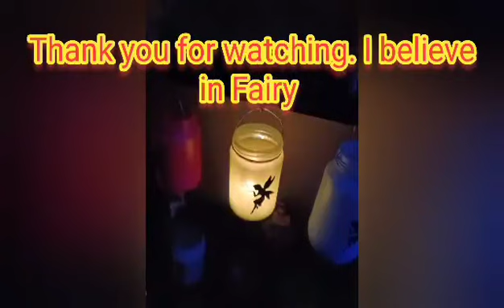Maldon museum of power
Sisterhood unwrapped visited the Maldon museum of power and Astaria, the model village. With candles and fairies a brilliant afternoon out.